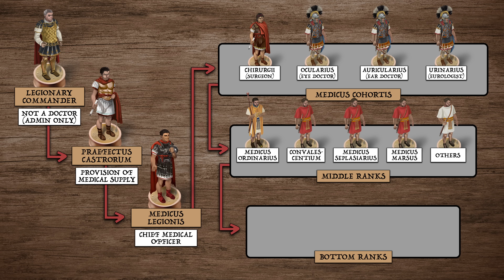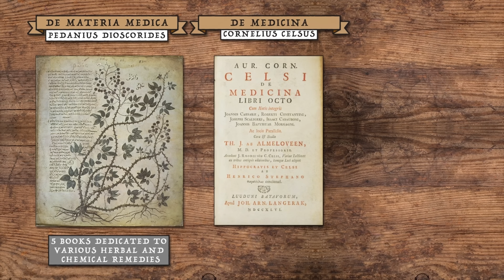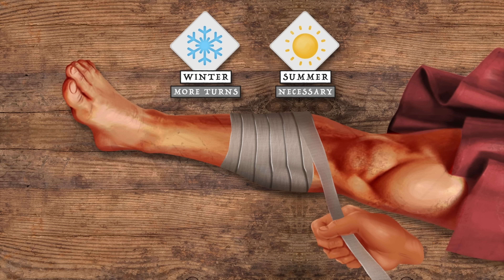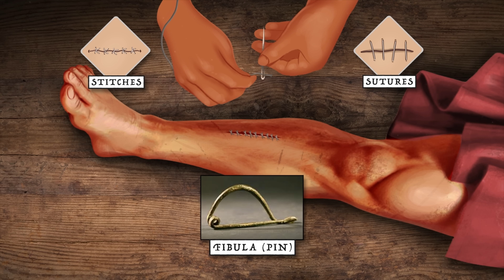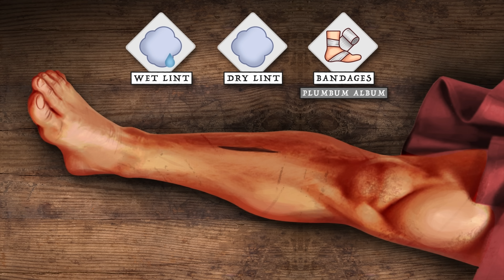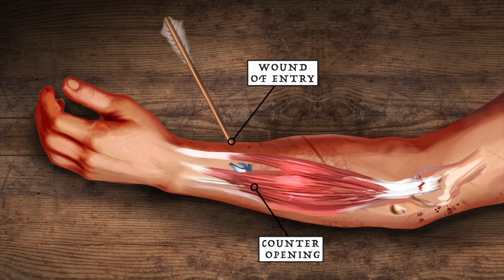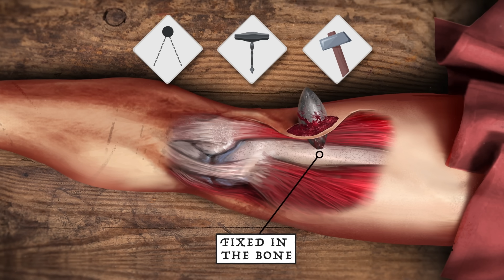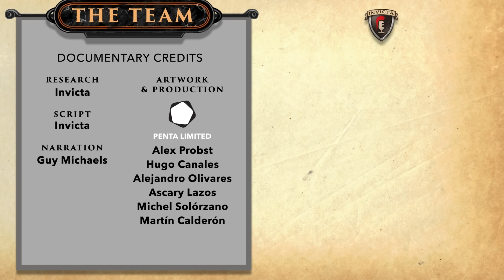Treating an Arrow to the Knee! - Roman Surgery Techniques DOCUMENTARY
This is part of a series dedicated to exploring the medical corps of the Roman Army. In part 1 we looked at its high level organization and infrastructure. This involved a review of the ranks of the army doctors and the layout of the army hospital.

In this episode we now explore the application of Rome's military medicine. This begins with a look at our ancient sources from the likes of Galen and Celsus. We then cover their proposed treatments for various battlefield injuries. This includes how to stop bleeding, how to bandage wounds, how to deal with cuts from swords and how to deal from projectiles such as arrows, javelins, and slings.

Timestamps:
00:00 Intro
02:36 Medical Corp
03:26 Hospitals
04:42 Medical Texts
05:52 Stop the Bleeding
09:20 Closing Wounds
12:46 Arrows
14:52 Javelins
16:13 Slings
18:37 Outro

Credits:
Research = Chris Das Neves
Script = Invicta
Narration = Guy Michaels
Reenactment = Veters Milites, Imperium Romanum ( @ImperiumRomanumYT  )

Sources:
“Medicine in the Roman Army” by Eugene H Byrne
“Man and Wound” by Richard A Gabriel
“Military Medicine: From Ancient Times to the 21st Century” by Jack E McCallum
“Milites Medici to Army Medics” by Robb Wesselingh